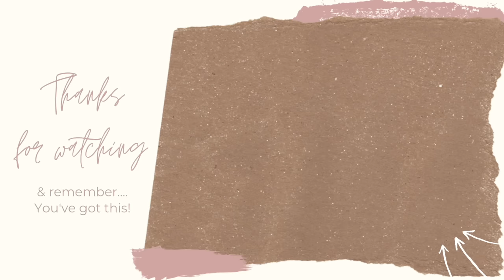Why I'm Quitting Keto After 4 Years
Todays video is about my 4 years keto journey & why Im no longer doing it. This video took me awhile & I still dont think I explained myself perfectly. I hope you understand & Id love your support.

😲Follow Up Video: It's a MUST WATCH!
Posted a few days after this 1 cause apparently it caused so much DRAMA!

*Ninja blender:

🍨Cuisinart Ice Cream Maker:

*Meat Chopper:

*Silicone Baking set:

*Water Bottle I use:

Code: KRISTI

📷Camera used in this video is a Canon M50:

All opinions in this video are 100% my own. Talk to your healthcare provider before any lifestyle change because Im not a doctor, nor do I play one here on Youtube.